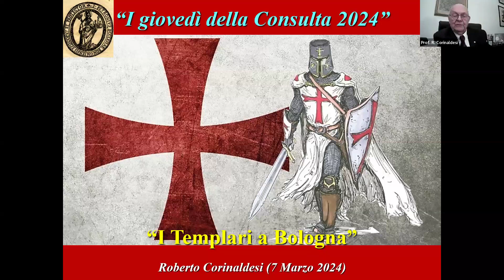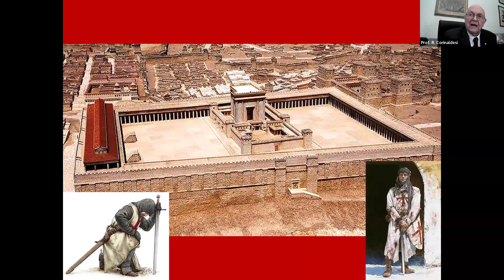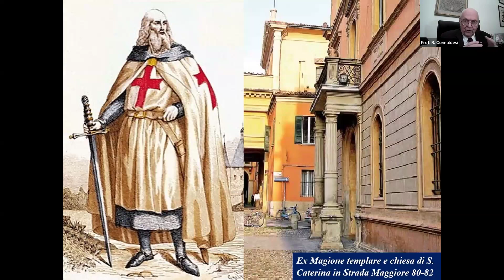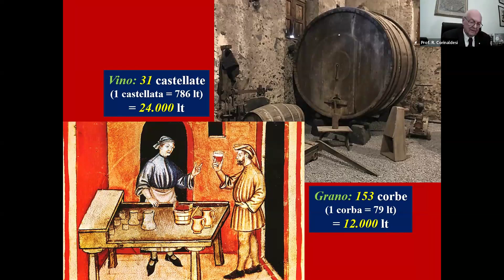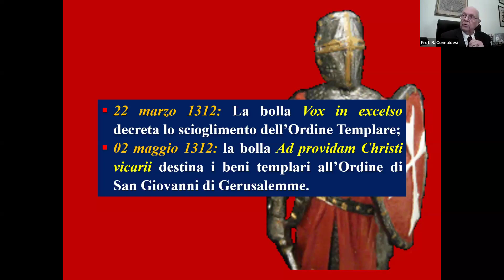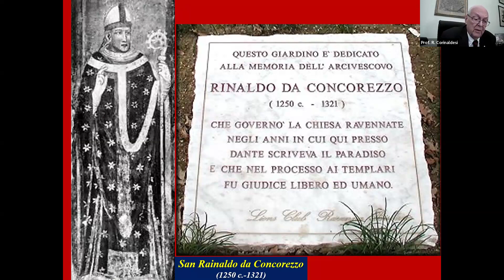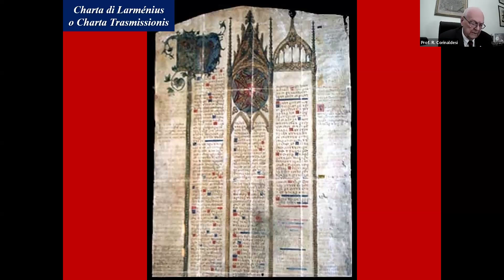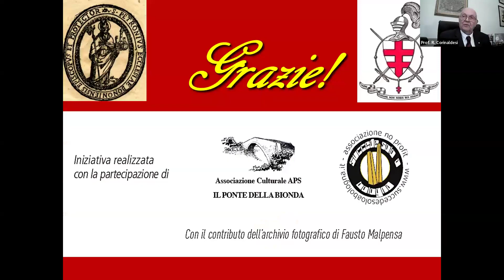I Giovedì della Consulta 2024 - 3. I Templari a Bologna